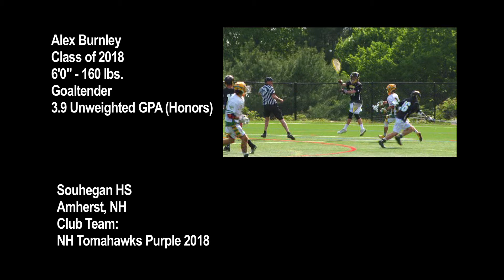Spotlight Athlete of the Week: Alex Burnley - Class of 2018 : Goaltender